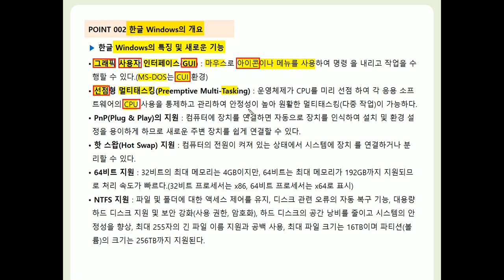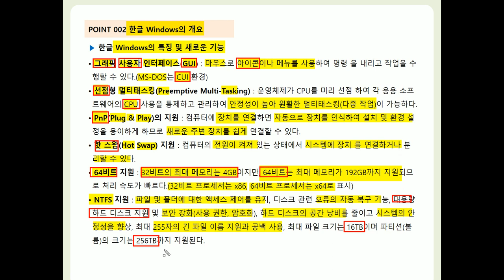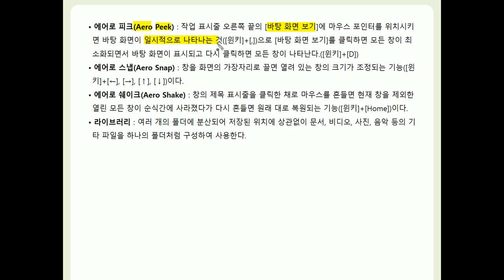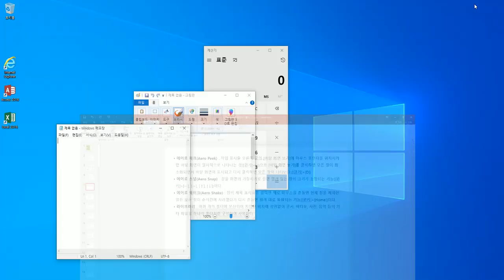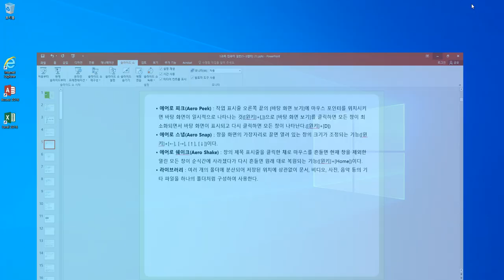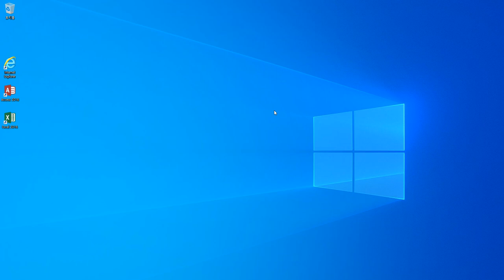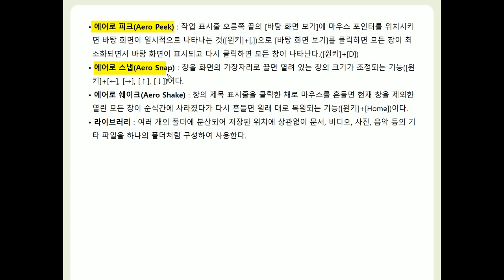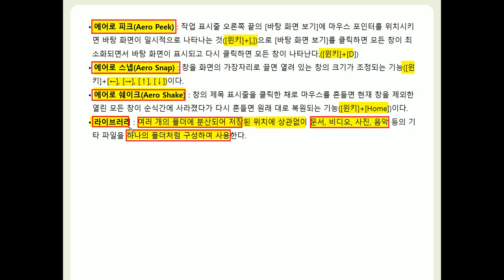[컴활1급필기] POINT 002 한글 Windows의 개요